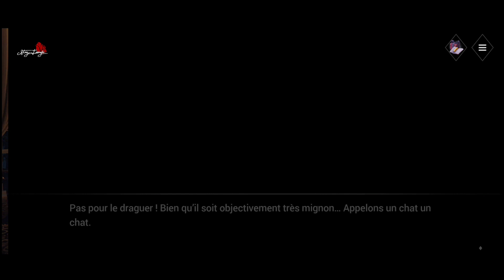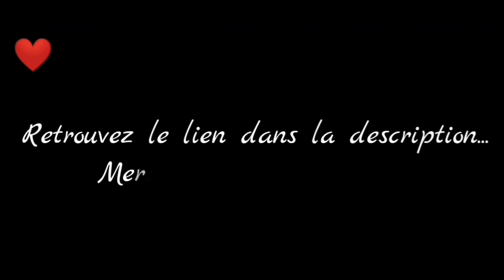Cameron Cooper (Mini-Série) - Chapitre 1 - Partie 2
Vidéo de captures de la mini-série Is It Love ? Cameron
Partie 2 du chapitre 1